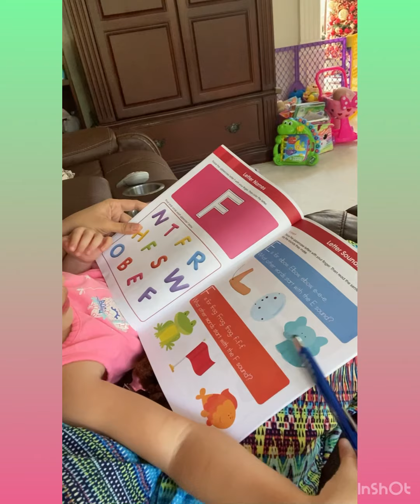Clever/Sharp 3-year old | Filipino-American learning her ABC’s and their related words | Atarah